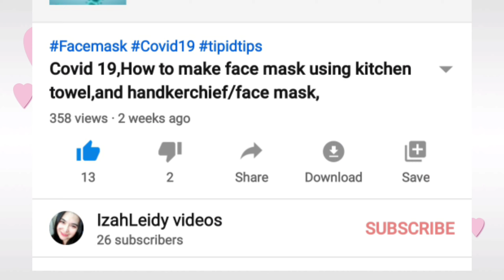DIY/how to make a flower hairclip/Double flower hairclip/using barrette clip/Easy flower hairclip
DIY/how to make a hairclip/Double flower hairclip/using barrette clip/easy flower hairclip.
Hope you like my video Guysss😘